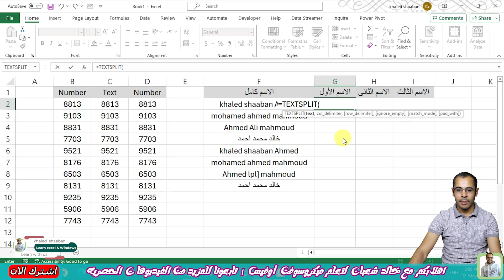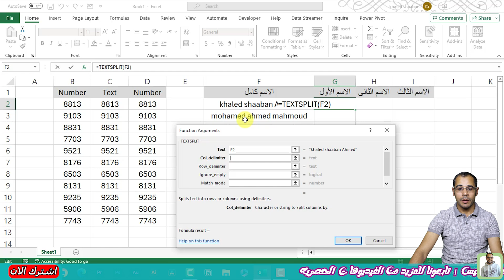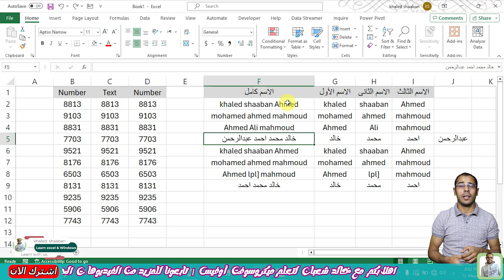شرح دالة TEXTSPLIT في Excel | تقسيم النصوص بسهولة واحترافية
الدالة `TEXTSPLIT` في Excel هي دالة جديدة ومفيدة لتقسيم النصوص بناءً على محددات معينة مثل المسافات أو الفواصل. يمكن استخدامها لتفكيك النص إلى أجزاء متعددة ووضع كل جزء في خلية منفصلة.
الصيغة الأساسية للدالة TEXTSPLIT
شرح الدالهTEXTSPLIT
الصيغة العامة للدالة `TEXTSPLIT` هي:

=TEXTSPLIT(text, delimiter, [ignore_empty], [match_mode], [pad_with])

حيث:
-text: النص الذي تريد تقسيمه.
- **delimiter**: المحدد الذي سيُستخدم لتقسيم النص.
- **ignore_empty**: اختياري، يعبر عن ما إذا كنت تريد تجاهل القيم الفارغة (TRUE أو FALSE).
- **match_mode**: اختياري، يعبر عن نوع المطابقة:
  - 0: المطابقة العادية (الحساسة لحالة الأحرف).
  - 1: المطابقة غير الحساسة لحالة الأحرف.
- **pad_with**: اختياري، يُستخدم لتحديد ما يجب ملء الخلايا الفارغة به إذا كانت الأجزاء الناتجة غير متساوية الطول.

 أمثلة عملية

 المثال الأول: تقسيم النص باستخدام مسافة كمحدد

إذا كان لديك نص يحتوي على عدة كلمات مفصولة بمسافات، وترغب في تقسيم كل كلمة في خلية منفصلة:

```excel
=TEXTSPLIT("khaled shaaban ahmed", " ")

النتيجة ستكون:
- الخلية A1: khaled
- الخلية B1: shaaban
- الخلية C1: ahmed

مثال الثاني: تقسيم النص باستخدام فاصلة

إذا كان النص يحتوي على عناصر مفصولة بفواصل، يمكنك استخدام الفاصلة كمحدد:

```excel
=TEXTSPLIT("Apple,Orange,Banana", ",")

النتيجة ستكون:
- الخلية A1: Apple
- الخلية B1: Orange
- الخلية C1: Banana

 المثال الثالث: تجاهل القيم الفارغة

إذا كان النص يحتوي على محددات متكررة قد تنتج عنها قيم فارغة وتريد تجاهل هذه القيم:

```excel
=TEXTSPLIT("Apple,,Orange,,Banana", ",", TRUE)

النتيجة ستكون:
- الخلية A1: Apple
- الخلية B1: Orange
- الخلية C1: Banana

 المثال الرابع: تقسيم النص مع مطابقة غير حساسة لحالة الأحرف

إذا كنت تريد تقسيم النص مع عدم مراعاة حالة الأحرف:

```excel
=TEXTSPLIT("Apple|ORANGE|Banana", "|", , 1)

النتيجة ستكون:
- الخلية A1: Apple
- الخلية B1: ORANGE
- الخلية C1: Banana

### الملء بقيم محددة (pad_with)

يمكنك تحديد قيمة معينة لملء الخلايا الفارغة إذا كانت الأجزاء الناتجة غير متساوية الطول:

```excel
=TEXTSPLIT("Apple,Orange,Banana", ",", , , "N/A")

إذا لم يكن هناك قيم فارغة في هذا المثال، فلن ترى "N/A"، ولكن إذا كان النص الأصلي يتسبب في خلايا فارغة بعد التقسيم، فستُملأ هذه الخلايا بـ "N/A".

### استخدامات إضافية

الدالة `TEXTSPLIT` يمكن أن تكون مفيدة جداً في العديد من السيناريوهات العملية مثل:
- تقسيم عناوين البريد الإلكتروني.
- فصل الأسماء الأولى والأخيرة.
- تحليل البيانات النصية المستوردة من مصادر مختلفة.

باختصار، الدالة `TEXTSPLIT` هي أداة قوية في Excel تسهل عملية تقسيم النصوص بطرق متعددة ومرنة، مما يساعد على تحسين إدارة البيانات وتحليلها.
المعادلات الجديدة على الاكسيل | شرح الداله TEXTAFTER شرح الداله TEXTBEFORE شرح الدالهTEXTSPLIT
المعادلات الجديدة على الاكسيل
ملف العمل 👇👇
شرح الداله TEXTAFTER
شرح الداله TEXTBEFORE
شرح الدالهTEXTSPLIT
new functions excel
الجزء الأول من المعادلات الجديدة على الاكسيل | شرح الداله TEXTAFTER شرح الداله TEXTBEFORE شرح الداله TEXTSPLIT

New Excel TEXTSPLIT Function to Separate words with Ease (includes cool tips)
How to use the new TEXTBEFORE & TEXTAFTER Functions (cool trick included)